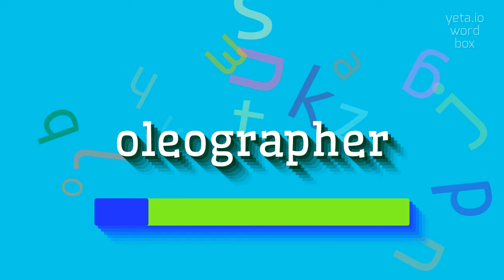How to say "oleographer"! (High Quality Voices)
Watch in this video how to say and pronounce "oleographer"!